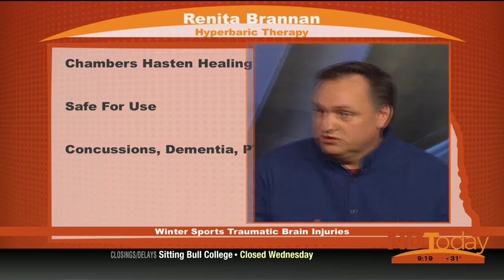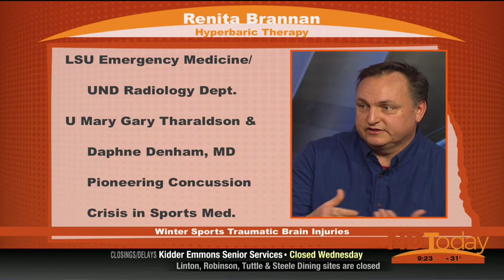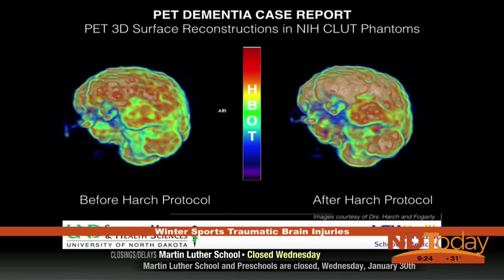Winter Sports Traumatic Brain Injuries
Renita Brannan talks "Winter Sports  and Traumatic Brain Injuries" on NBC ND Today!